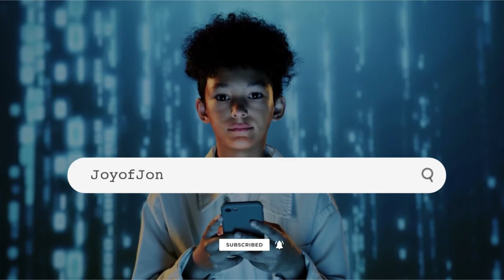Basketball , VLOG // Episode 2 : Another Day Another Bucket